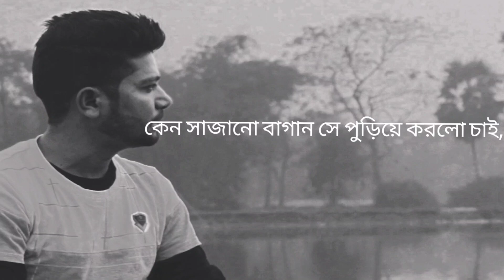বিচার Bicar Firoz Eid Song Bangla New Song 2021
🔺Notice : This is not Official music Video.🚫 it's only audio music!

⚠Warning
Please Sir or mam My Channel Was Good Condition I Have Only On Copyright Strike On My Video I Think That My Channel That Was Suspend In Error So Please Review My Channel And Remove The Subscription please One Change Your're deleted My Video my copyright video but remove the subscription please

Song: বিচার
Singer:
:- Firoz
Tune xu0026 Lyrics:
Channel: Sp Firoz official

⚠️ If i have done any mistake by uploading this video 📣
🔺 Please Don't give stike without knowing me 🔺

🔸🔺I will take decision as your wish🔺🔸🔻

I DO NOT EARN ANY PROFITS FROM THIS VIDEO.
I do not own any copyrights, all the rights go to their respective owners.I create videos by my own just by editing.This channel may use some copyrighted materials without specific authorization of the owner but contents used here falls under the “Fair Use” Copyright Disclaimer under Section 107 of the Copyright Act 1976, allowance is made for x"fair usex" for purposes such as criticism, comment, news reporting, teaching, scholarship, and research.

For Bangladesh Contents:
This channel may some copyrighted materials without specific authorization of the owner but contents used here falls under the x"Fair Usex" as described in The Copyright Act 2000 Law No. 28 of the year 2000 of Bangladesh under chapter 6, Section 36 and chapter 13 section 72. According to that law allowance is made for x"fair usex" for purposes such as criticism, comment, news reporting, teaching, scholarship, and research.Fair use is a use permitted by copyright statute that might otherwise be infringing, Non-profit educational or personal use tips the balance in favor of Fair use.

song,,,
Bicar
বিচার
singer Lyrics tune Firoz
jesan ovi song
samzvaisongs2021
music_label
New_music_bangla
bangla_coversong
bangla_music
samzvai_new_song
Audio_Song
Bangla_Romantic_Song
Bangla_Mashup_Song
Bangla_Rap_Song
Bangla_Hip_Hop_Song
song_short_film
Lyrics_song

* ANTI-PIRACY WARNING *
This content is Copyright to x"Sp Firoz official " Channel . Legal action will be taken against those who violate the copyright of the following material presented